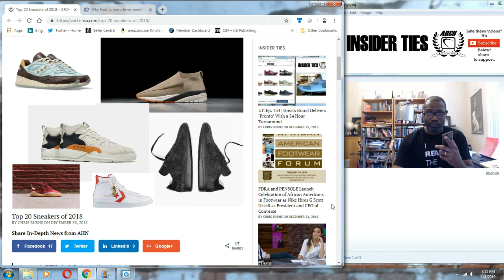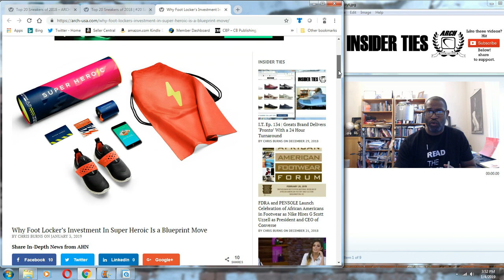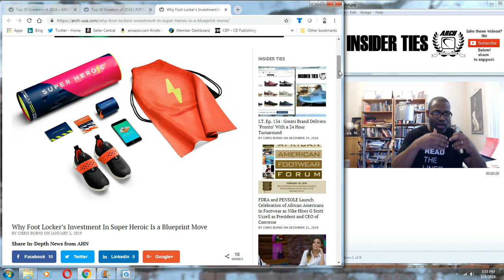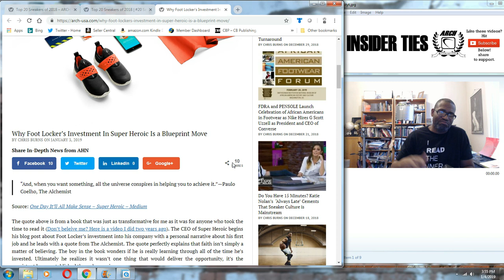I.T. Ep. 135 Foot Locker Invests 3 Million Into Super Heroic & My Top 20 Kicks of 2018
Don't expect to see the Concord or Black Cement 3. I set as one of my guidelines that a retro had to have an amazing story and that it was something that hasn't really been seen a lot of times before. I also made it point to add kicks that if you bought a pair, ten other dudes probably wouldn't walk in the room wearing them as well. Funny enough of my top 4 kicks are basketball related.

The second part of the show discusses why you should be excited about Foot Locker investing into a small online sneaker company:

Why Foot Locker’s Investment In Super Heroic Is a Blueprint Move

Super Heroic has raised 10 Million dollars. If you've been dreaming about starting a company and you felt that nothing was going to go your way, this should give you some hope that you can definitely find a path to success.